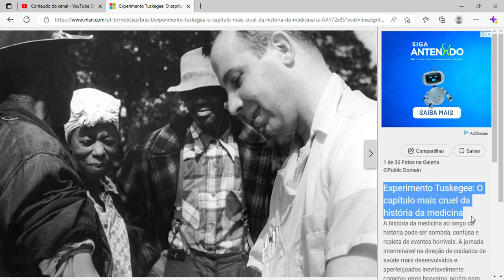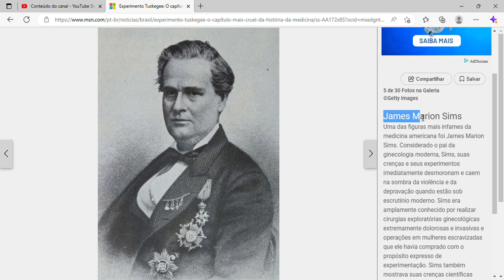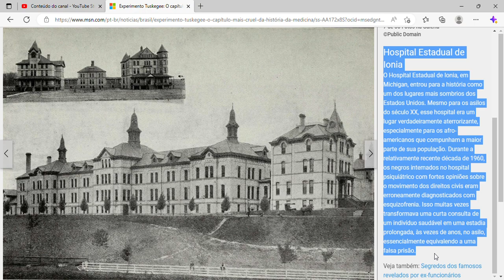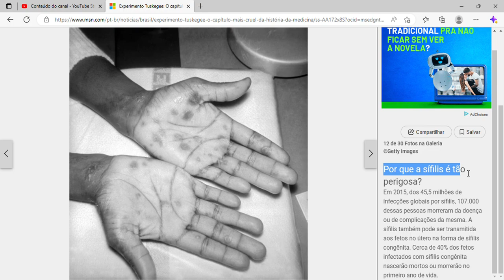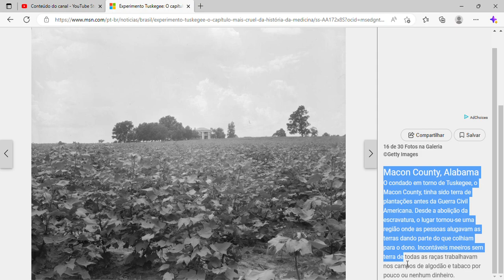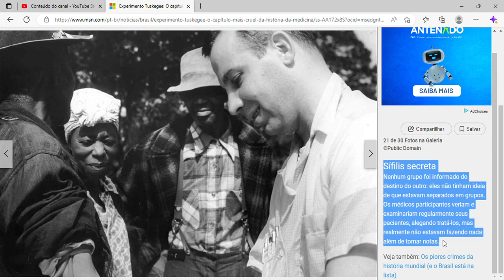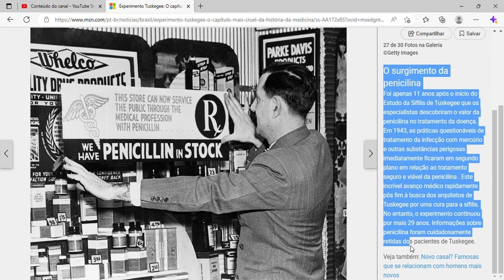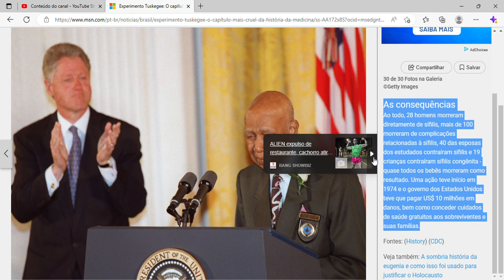Experimento Tuskegee: O capítulo mais cruel da história da medicina